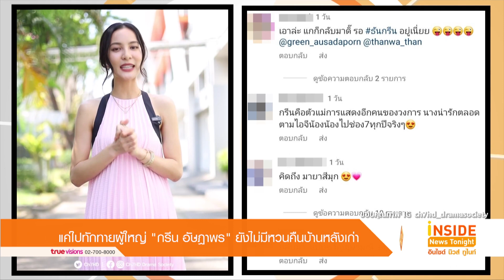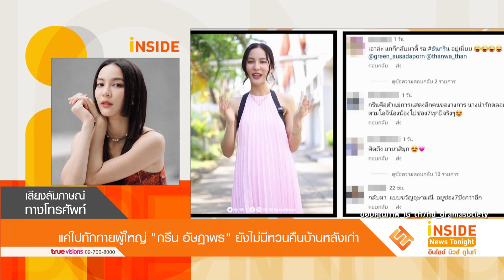แค่ไปทักทายผู้ใหญ่ “กรีน อัษฎาพร” ยังไม่มีหวนคืนบ้านหลังเก่า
โบกมือลาช่องมากสีไปนานแล้ว สำหรับนางเอกสาวมากความสามารถ “กรีน อัษฎาพร” ซึ่งตอนนี้เธอก็ผันตัวมาเป็นนักแสดงอิสระ มีผลงานละครให้แฟนๆได้ชมกันบนหน้าจอบ่อยๆ ล่าสุด เมื่อวันที่ 28 ธันวาคม ที่ผ่านมา กรีน ได้ส่งคลิปอวยพรแฟนๆในช่วงปีใหม่ ผ่านทางบ้านหลังเก่า เมื่อคลิปดังกล่าวได้เผยแพร่ออกไป ก็ทำเอาแฟนๆลุ้นกันตัวโก่งเลยว่า หรืออาจจะเห็น  สาวกรีน หวนกลับมาทำงานที่บ้านหลังเก่า หรือเปล่า โดยทีมข่าวก็ได้ติดต่อไปสอบถามเป็นที่เรียบร้อย ซึ่ง กรีน ได้เผยว่า จริงๆถ้ามีโอกาสก็จะกลับไปบ้านหลังเก่าในทุกๆปีอยู่แล้ว เพราะคิดถึงอีกอย่างก็กลับไปหาผู้ใหญ่ด้วย พร้อมบอกว่าบ้านหลังเก่าก็มีติดต่อมาเหมือนกันก่อนหน้านี้ มียื่นบทมา ก็ต้องขอบคุณมากๆ แต่เรายังสนุกกับการเป็นฟรีแลนซ์อยู่